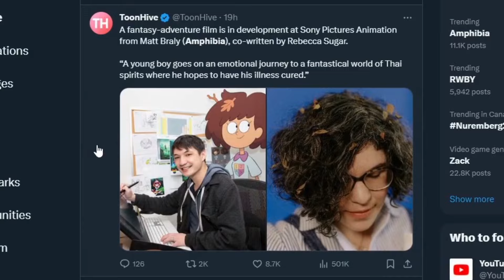Amphibia & Steven Universe Creators Make a Film Together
Matt Braly is gonna direct a movie that was co-written with Rebecca Sugar. This is what I decided to meme this morning.

Amphibia is property of Matt Braly and Disney. Please support the official release.
Steven Universe is property of Rebecca Sugar and Cartoon Network.

Credits:
The Owl House
Oversimplified
RWBY
Tomska
Persona 5 Royal OST - No more what ifs Instrumental